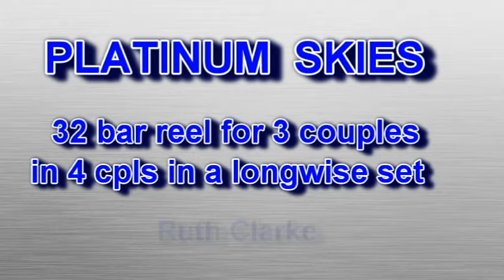Platinum Skies 32-bar reel Belfast Branch 70th Anniversary Book Dance No 10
Platinum Skies: 32-bar reel for 3 couples in a 4-couple longwise set. Clarke, Belfast Branch 70th Anniversary Book Dance No. 10